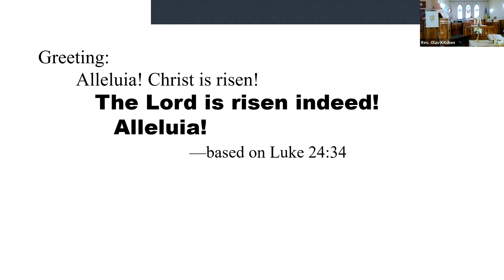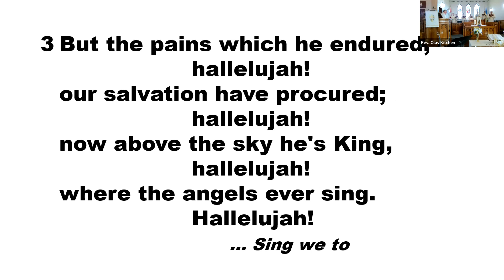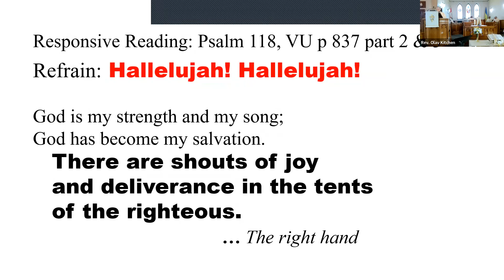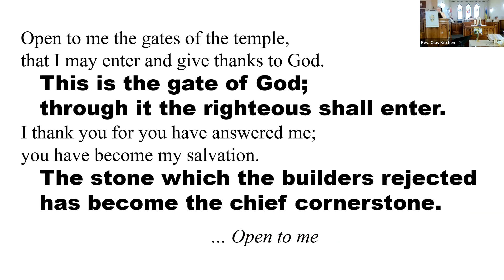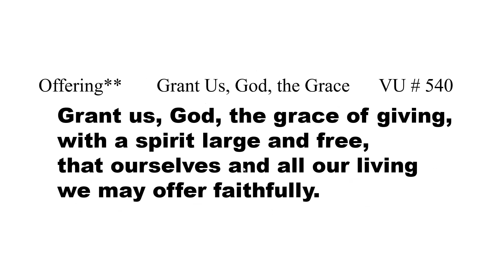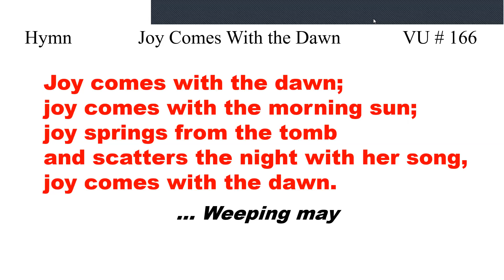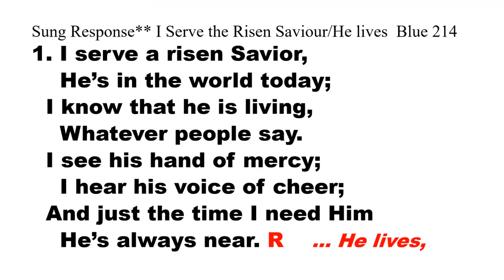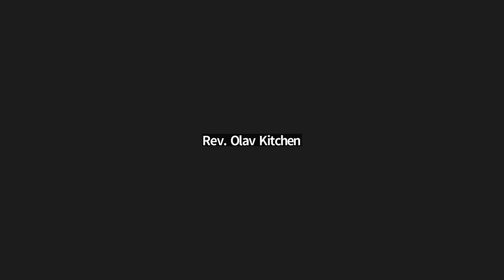Easter Sunday, Olinda Ruthven United Church, April 9, 2023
Easter Service from Olinda-Ruthven United Church, Ruthven Ontario. April 9, 2023.